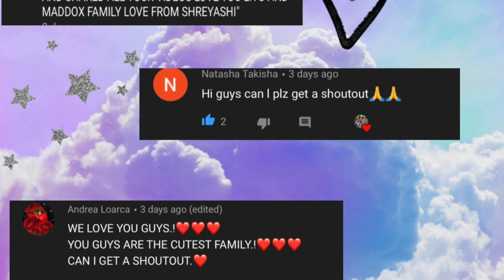Lito has GIRLFRIEND 😱 | Lito and Maddox family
💥TIK TOKS
YOU ARE THE BEST !!!
Listen ad-free with YouTube Premium
Song
High
Artist
JPB